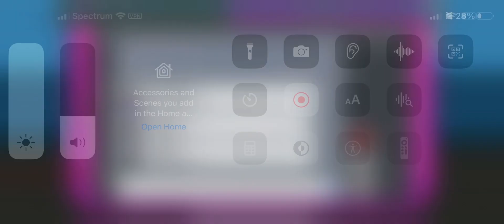Test pets among us